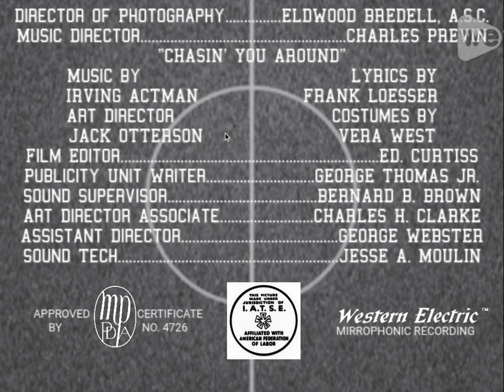Swing That Cheer (1938) Title Sequence